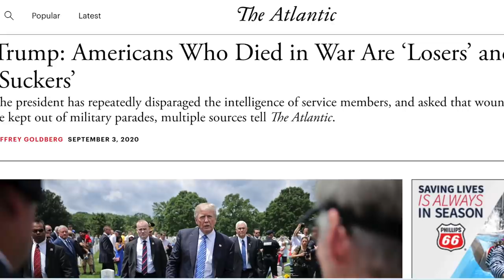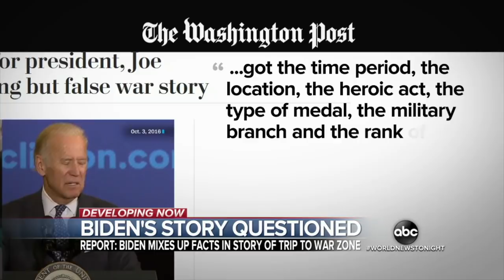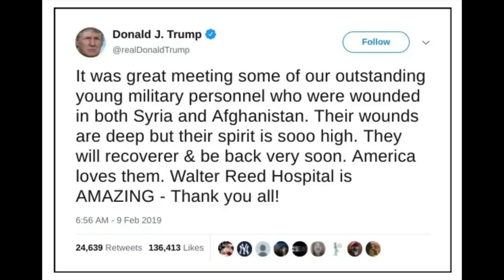Trump vs Biden: Who Disrespects the Military Most? (Face-Off hosted by comedian K-von!)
Trump or Biden: Which is better for the U.S. military? Sadly, many of you were fooled. Biden dodged the draft along with Clinton. Trump was told by experts & doctors that he couldn't go so he trusted the science. Who knew it would take a 1/2 PERSIAN COMEDIAN to try and wake America Up with LAUGHTER.

K-von is a better comedian and journalist than the ones you see daily on TV. Ask yourself WHY THAT IS? If you love the USA = SHARE IT!